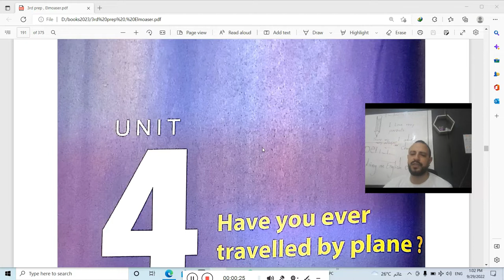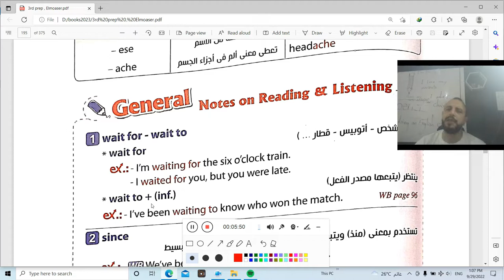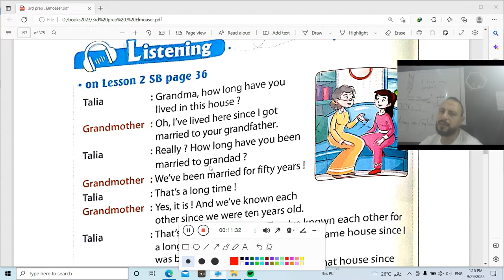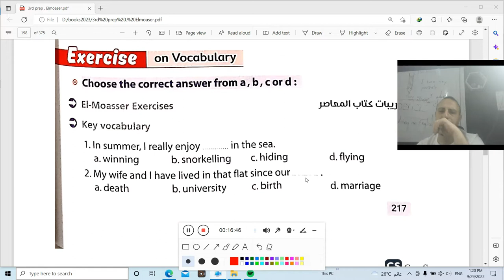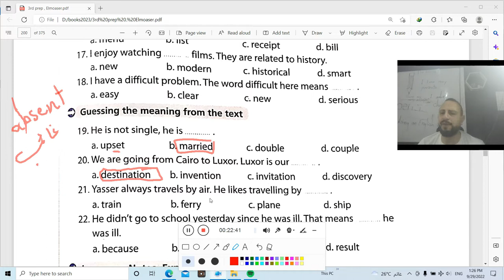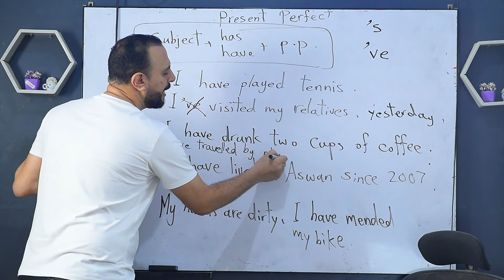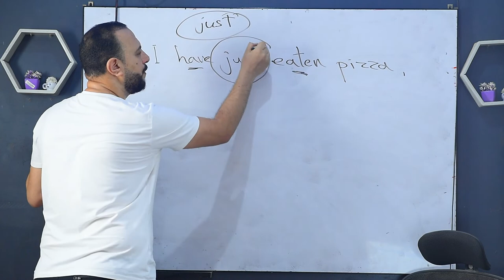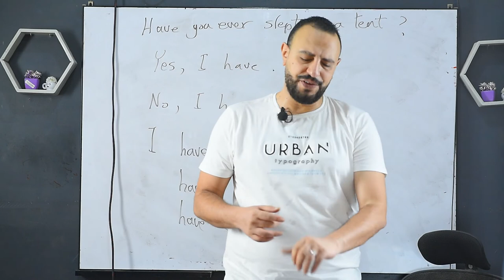شرح زمن المضارع التام الصف الثالث الإعدادي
Gp6rkxWEXlk5oRWmuFsy81uvh
المستوس السابع من كورس اللغه الانجليزيه مع مستر جاد
بلاس كورس_انجليزي #